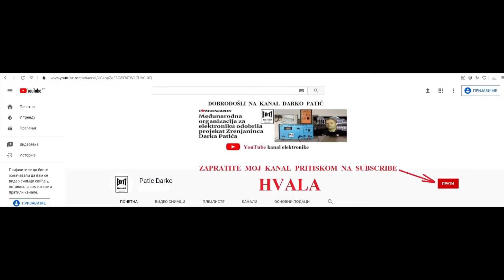Ovaj alat morate imati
Po meni, pre glinerice i mernog instrumenta (unimera) treba kupiti ova klešta bez obzira da li se bavite električarskim poslom profesionalno ili ne. To će retko ko reći od majstora ali to je istina. Ko god da se bavi bilo kakvim popravkama prvo se kupe ovakva klešta a tek onda glinerica, unimer, lemilica itd :-). Kod kupovine ovih klešta gledajte da za kabel papučuce imate ovakve otvore kao što imaju moja klešta. Ne moraju biti ni Unior ni Knipex ali bilo kakva klešta ovog tipa morate imati ako hoćete da posao uradite kako treba. Pogledajte ceo video jer sam tu objasnio detalje.